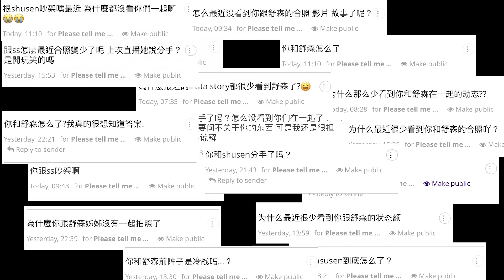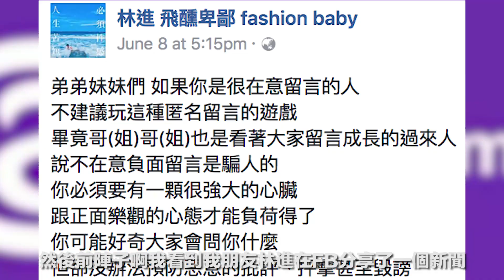酸民大回覆【sayat.me匿名留言】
1900個留言有不超過十個的酸民...還算不錯了吧哈哈哈！